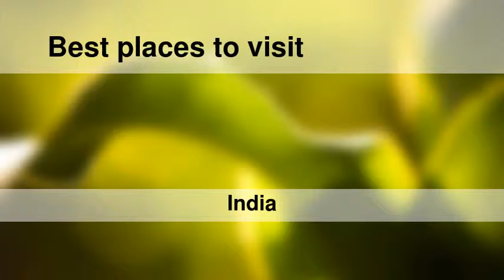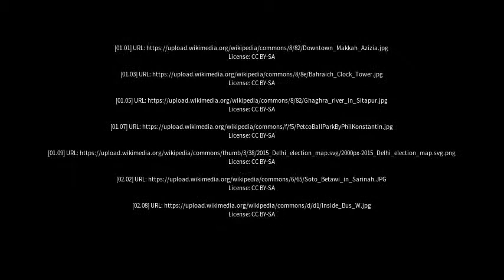Best places to visit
Best places to visit - Jarwal (India) Best places to visit - Slideshows from all over the world - City trips, nature pictures, etc.